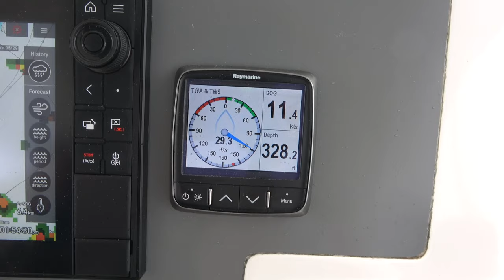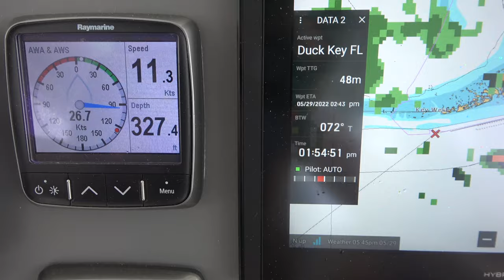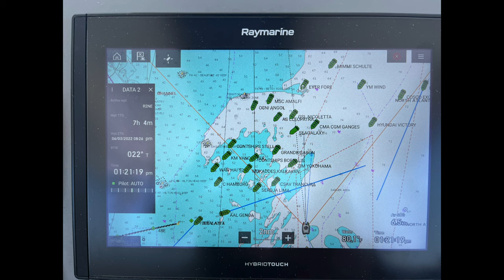8 DAYS CATAMARAN SAILING & SNORKELING - DOLDRUMS, STORMS, THEN PERFECT WIND & FOLLOWING SEAS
TIMELINE:
00:00  Introduction
00:21  Beginning our sail - departing from Florida's Port of the Islands Marina
01:36  Snorkeling in Marquesas Keys Florida - Grouper, Lionfish, Hogsnapper and more, while waiting for the right wind
03:03 Sand Key Light Florida anchorage - breathtakingly beautiful water.
04:35 Stormy Sailing along the Florida Keys - 35 knots of wind.
06:44 West Palm Beach - Peanut Island snorkeling and Sailfish Marina
09:06 Are we going to make it to SC ?
12:52 St. Augustine detour, and then  “Drop everything - the wind is perfect” kind of sailing for 2 solid days.
14:11 Bohicket or Bust! - Following Seas lifting boat a foot out of the water.
15:25 Savannah and beyond - Container Ship traffic jam.
16:00 N. Edisto Inlet - Making 10 knots on Genoa only against the tide.

Live in the Sunshine, Swim in the Sea, Drink in the Wild Air

We recently journeyed from Port of the Islands Marina just north of the Everglades in Florida to our home port of Bohicket Marina on Seabrook / Kiawah Island in South Carolina.  On board we had two sailing experience charter guests looking to gain some offshore and nighttime sailing hours.  Both had taken numerous ASA sailing courses and now wanted hands-on sailing adventures to complete their training and gain confidence to sail on their own.

Departure Port of the Island Marina, FL
– Friday May 27, 11 AM

Arrival South Creek Anchorage - Bohicket Creek, SC
– Friday June 3, 7 PM

Our Stops – 8 days
Fakahatchee Pass - Naples Florida
Marquesas Keys
Sand Key Light
West Palm Beach
St. Augustine
Kiawah/Seabrook Island - South Carolina

Blue Dot Voyages is a Sailing Adventure Company.  On our Leopard48 Sailing Catamaran PILAR,  we sail, fish, snorkel, scuba, and we offer travel advice on our blog and vlog. We offer charter sailing experience trips when we can.  Watch our videos and live vicariously through us!

Master Captain:  Stephen Bell
First Officer:  Dawn Bell